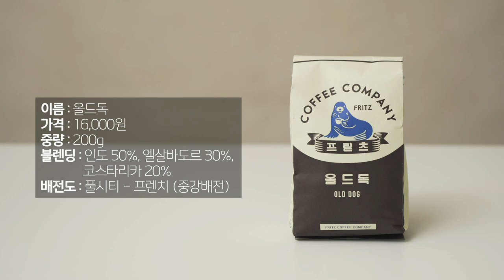커피 좋아하는 사람들은 다 안다는 그 원두! ☕️💙💛 블루보틀 VS 프릳츠 커피 원두 전격 비교!!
요즘 준비하는 게 많아서
오랜만에 영상을 업로드하게 되었네요😭

이번 영상은,
지난번 유명 프랜차이즈 원두 비교에 이어서
커피를 좋아하는 사람들은 누구나 알 만한 카페,
블루보틀과 프릳츠의 원두 비교 영상입니다!

블루보틀과 프릳츠의 다양한 원두 중에서
하필 특징이 비슷한 원두 두개를 비교하였는데요😅
비슷하지만 다른 특징을 가지고 있는 두 원두였습니다!

저의 영상을 보시고 원두 선택에 있어서
조금이나마 도움이 되셨길 바라요!
그럼 다음에 또 만나요☺️❤️